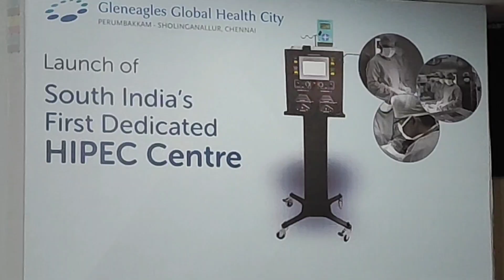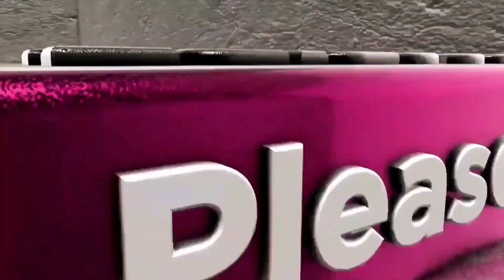கிளெனிகிள்ஸ் குளோபல்ஹெல்த் சிட்டி மருத்துவமனையில் வயிற்றுப் புற்றுநோய்களுக்கு கீமோதெரபிமையம் திறப்பு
கிளெனிகிள்ஸ் குளோபல் ஹெல்த் சிட்டி மருத்துவமனையில் தீவிர வயிற்றுப் புற்றுநோய்களுக்கு சிகிச்சை அளிக்க ஹைபர்தெர்மிக் இன்ட்ராபெரிடோனியல் கீமோதெரபி மையம் திறப்பு

சென்னை, ஜூலை 26 2023:சென்னையில் முன்னணி பன்னோக்கு மருத்துவமனையாக திகழும் கிளெனிகிள்ஸ் குளோபல் ஹெல்த் சிட்டி மருத்துவமனையில் தீவிர வயிற்றுப் புற்றுநோய்களுக்கு சிகிச்சை அளிக்க ஹைபர்தெர்மிக் இன்ட்ராபெரிடோனியல் கீமோதெரபி மையம் அமைக்கப்பட்டுள்ளது. இந்த மையத்தை கூடுதல் தலைமை செயலர், சென்னை பெருமாநகராட்சி கமிஷனர் டாக்டர் ராதாகிருஷ்ணன் திறந்து வைத்தார்.

இந்நிகழ்ச்சிக்கு கிளெனிகிள்ஸ் குளோபல் ஹெல்த் சிட்டி மருத்துவமனையின் தலைமை செயல் அதிகாரி டாக்டர் அலோக் குல்லர், இம்மருத்துவமனையின் இயக்குனரும், புற்றுநோய் மையத்தின் தலைவரும், புற்றுநோயியல் அறுவை சிகிச்சை நிபுணருமான டாக்டர் ராஜாசுந்தரம் ஆகியோர் முன்னிலை வகித்தனர்.

50 சதவீதத்துக்கும் அதிகமான கருப்பை புற்றுநோய், 30 முதல் 50 சதவீத வயிற்று புற்றுநோய் மற்றும் 20 சதவீத பெருங்குடல் புற்றுநோய் வயிற்று குழியின் பெரிட்டோனியல் என்னும் வயிற்று அறையின் மேற்பரப்பில் பரவுகிறது. இந்த வகை புற்று நோயால் தீவிரமாக பாதிக்கப்பட்ட நோயாளிகளுக்கு பல ஆண்டுகளாக கீமோதெரபி சிகிச்சை அளிக்கப்பட்டு வருகிறது. இது அவர்களின் உயிர்வாழும் விகிதத்தை 1 முதல் 2 ஆண்டுகள் அதிகரிக்க உதவுகிறது. சைட்டோரேடக்டிவ் அறுவை சிகிச்சை மற்றும் ஹைபர்தெர்மிக் இன்ட்ராபெரிடோனியல் கீமோதெரபி போன்ற தீவிரமான அறுவை சிகிச்சை போன்றவற்றின் காரணமாக, இந்த நோயாளிகளில் 50 சதவீதத்துக்கும் அதிகமானோர் 5 ஆண்டுகளுக்கு மேல் உயிர்வாழ்கின்றனர்.

இது குறித்து கூடுதல் தலைமை செயலர், சென்னை பெருமாநகராட்சி கமிஷனர் டாக்டர் ராதாகிருஷ்ணன் கூறுகையில், இன்ட்ராபெரிட்டோனியல் வயிற்றுப் புற்றுநோய்க்கு சிகிச்சை அளிப்பதற்கு அதிக துல்லியமான மற்றும் மேம்பட்ட தொழில்நுட்பங்களோடு நவீன உள்கட்டமைப்பு வசதிகளும் தேவைப்படுகிறது. கிளெனிகிள்ஸ் குளோபல் ஹெல்த் சிட்டி மருத்துவமனையில் திறக்கப்பட்டுள்ள இந்த ஹைபர்தெர்மிக் இன்ட்ராபெரிடோனியல் கீமோதெரபி மையம் மேம்பட்ட மற்றும் உயர்தர புற்றுநோய் பராமரிப்பு மற்றும் சிகிச்சையை வழங்குவதில் மாநிலத்தின் சுகாதார உள்கட்டமைப்புக்கு மேலும் ஒரு சிறப்பாகும் என்று தெரிவித்தார்.